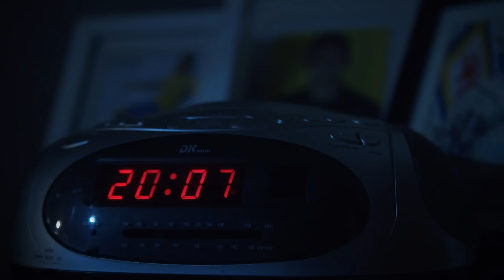Lieberknecht2020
Eintracht Braunschweig hat den zum Saisonende auslaufenden Vertrag mit Torsten Lieberknecht vorzeitig um drei Jahre verlängert. Auf der heutigen Fanversammlung unterzeichnete der Chef-Trainer einen Kontrakt bis zum 30. Juni 2020.